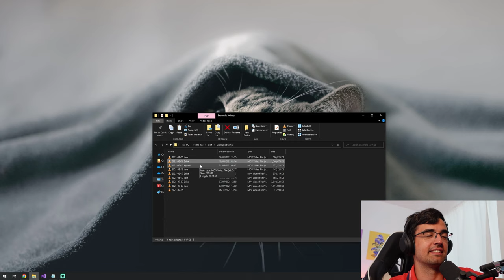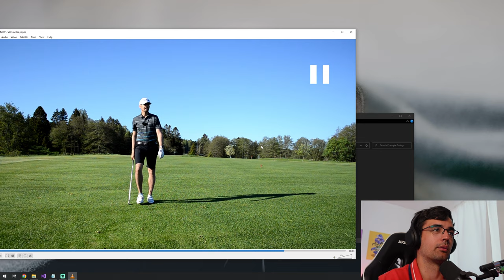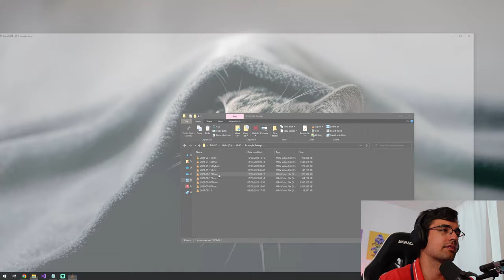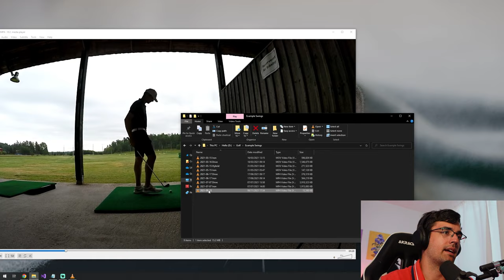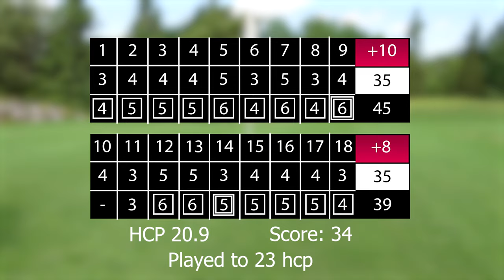Golf Swing Progression & First Course Vlog (Fors GK, Pay&Play)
Reviewing my own swing since I started + playing 18 Holes on my cheap pay and play golf course.

Chapters:
00:00 Introduction
01:58 Golf Swing Self Review
07:14 Course vlog starts